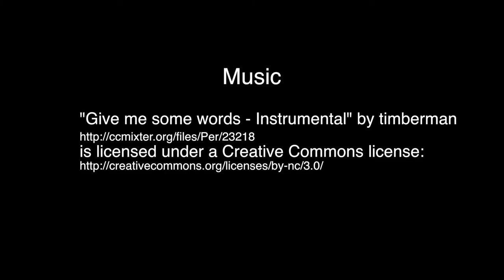Ellie Smeal--Clip 2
Co-founder and president of the Feminist Majority Foundation Eleanor Smeal receives an award at NCJW's Washington Institute 2013.